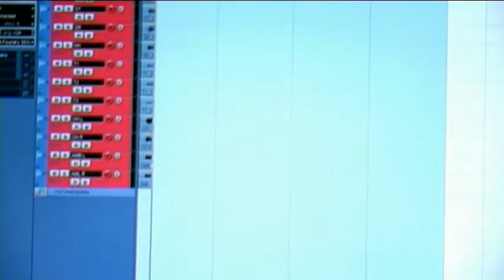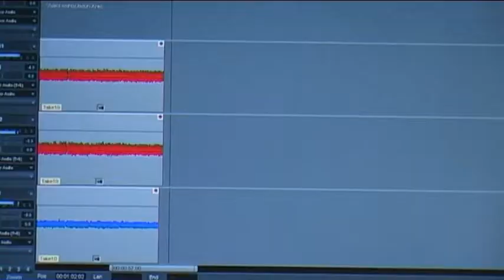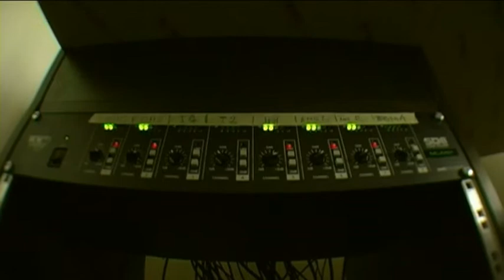idillia - kto ja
полуклип, чисто чтобы засветиться XD